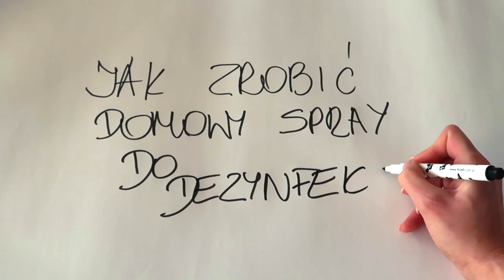JAK WYKORZYSTAĆ KOSMETYKI I ZROBIĆ DOMOWE ŚRODKI DO DEZYNFEKCJI?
Być może macie w domu jakieś zapasy kosmetyków i spirytus lub inny alkohol, które teraz możecie wykorzystać do zrobienia domowych środków do dezynfekcji. Czy to będzie żel do rąk, czy spray, być może moja propozycja przyda się Wam teraz lub w przyszłości.

Muzyka w filmie:
ES_Song: We Fall Apart